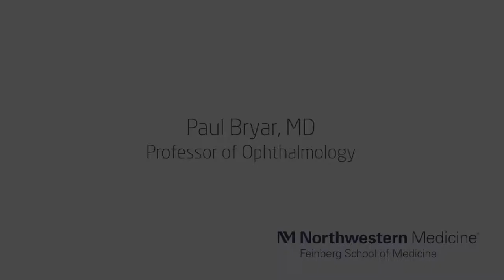Paul Bryar, MD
Meet Paul Bryar, MD, Professor of Ophthalmology and Pathology at Northwestern.